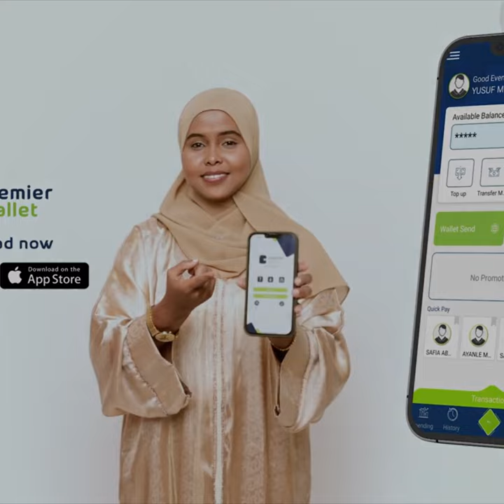Xildhibaan (BFS) sheegay inu baarlamaanka keenayo mooshin su'aalo lagu weydiinayo Hay'adda Duulista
FXildhibaan (BFS) sheegay in uu baarlamaanka keenayo mooshin su'aalo lagu weydiinayo Hay'adda Duulista